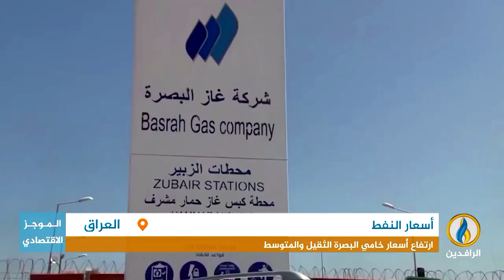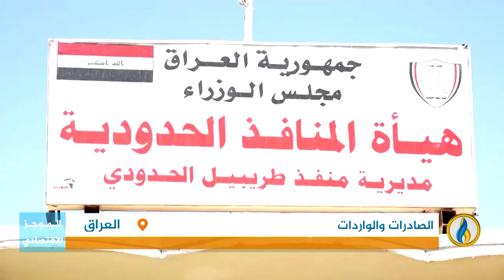أبرز الأخبار الاقتصادية على قناة_الرافدين ليوم الأربعاء في